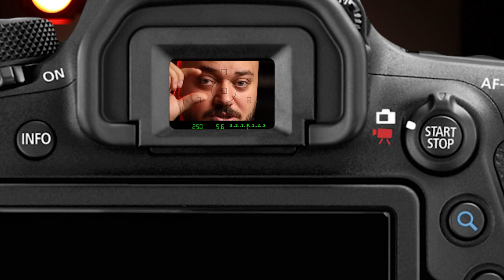أنواع الكاميرات الاحترافية!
قدرت تحدد نوع كاميرتك؟ هل هذا الفيديو كان كافي يجاوب أسئلتك؟